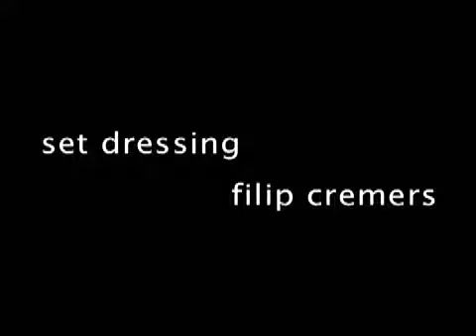Tell tall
Expressionnism view of madness